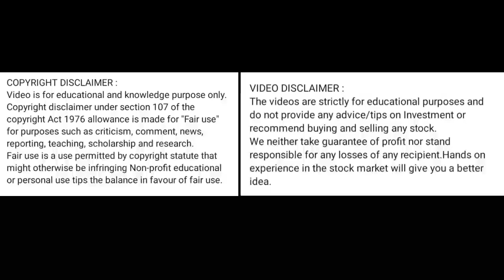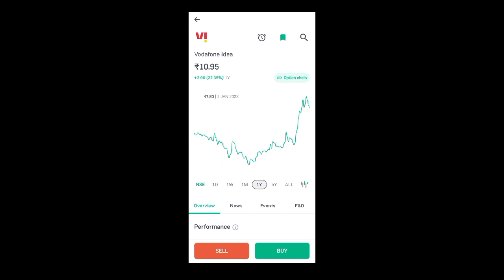vodafone idea share price today l vi share latest news today l vodafone idea share news today